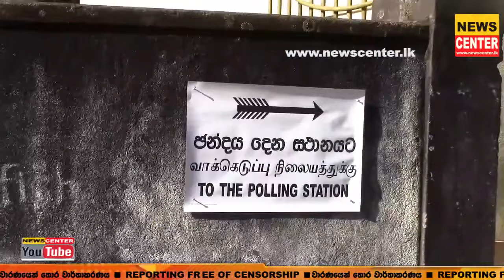මෙන්න නුවරඑළියේ දැන් ප්‍රතිඵලය | සාමයට බාධාවක් නොවී සිද්ධවෙන නුවරඑළියේ ඡන්ද විමසීමේ දැන් තත්ත්වය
මෙන්න නුවරඑළියේ දැන් ප්‍රතිඵලය | කට්ටිය පෝලිමට ඇවිත් ඡන්දය දායි | සාමයට බාධාවක් නොවී සිද්ධවෙන නුවරඑළියේ ඡන්ද විමසීමේ දැන් තත්ත්වය